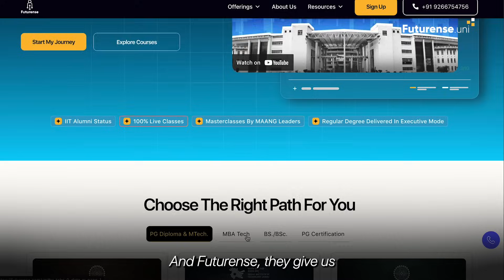6 Years in Tech & Still Stuck? Here’s How I Rebooted My Career with IIT Jodhpur | Romit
From Code to Leadership: Romit's Transition Story

After 6 years in the tech industry, Romit realized it was time for a shift — not just to a new job, but to a new direction. He wanted to move from a purely technical role to something more strategic, more impactful: a managerial path.

In this video, Romit shares how his decision to join IIT Jodhpur’s BS in Applied AI & Data Science (via Futurense) changed everything. From learning to lead with data to gaining access to an IIT ecosystem *without* going through the traditional JEE route — his story is one of growth, upskilling, and finding the right platform at the right time.

💬 Hear about:
✔️ Romit’s career background & the tipping point
✔️ How IIT Jodhpur’s program bridged the gap between tech and management
✔️ The mentorship, flexibility & structure provided by Futurense
✔️ Why this was more than just a course — it was a career reboot

If you're a working professional thinking of a career pivot — this one's for you.

Have questions? Drop them in the comments or visit our